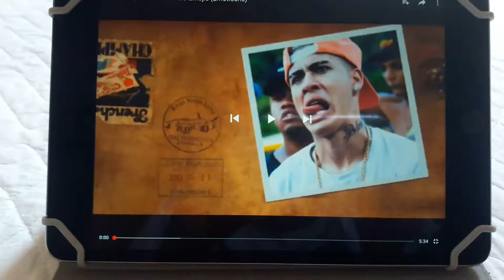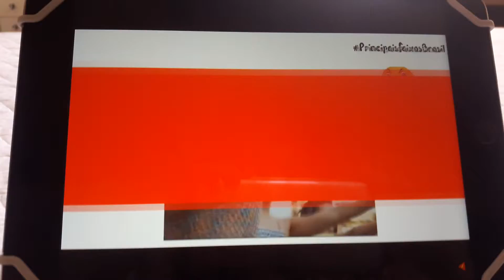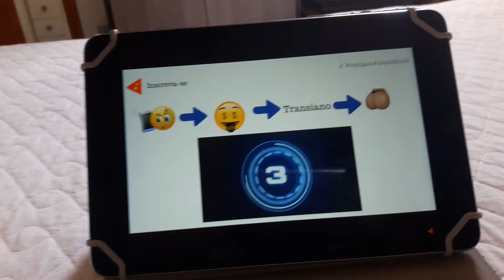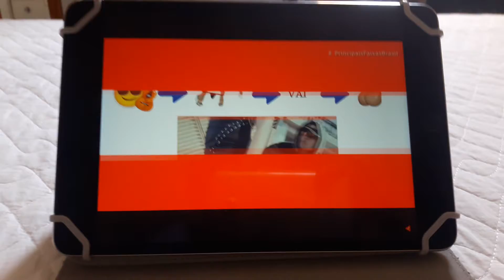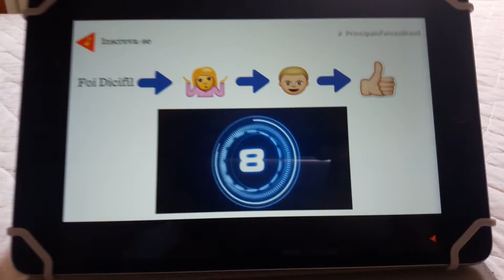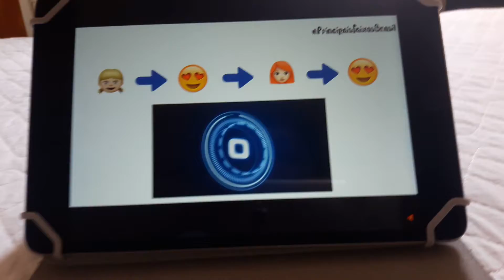DESAFIO FUNK COM EMOJI